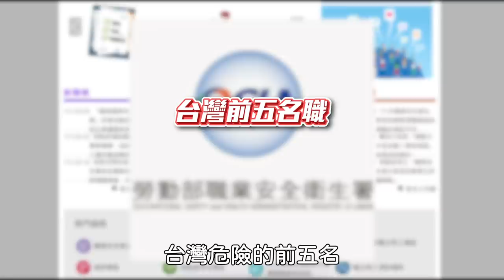台灣重傷和死亡機率最高的工作前五名！薪水也是一樣高嗎？【超認真少年】Top 5 Dangerous Job of Taiwan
【熱門影片】
1台車床抵6間工廠 車床基礎介紹 傳統車床 CNC 自動化整合 Taiwan lathe history (traditional lathe , CNC, DMG MORI )